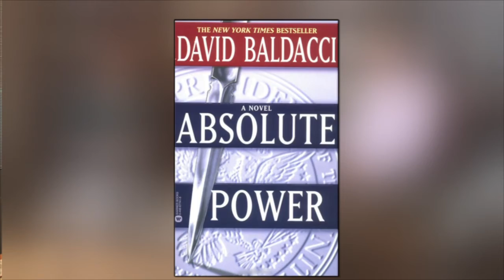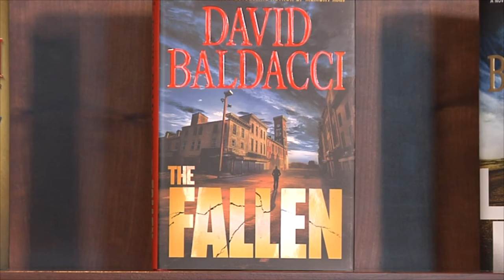Write Around The Corner - David Baldacci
Episode 114

We visit with international bestselling author, celebrated storyteller, and literacy advocate, David Baldacci. With 100 million books in print, 40 novels translated into 45 languages and in 80 countries, he believes books can change your life." Visit David's website at DavidBaldacci.com